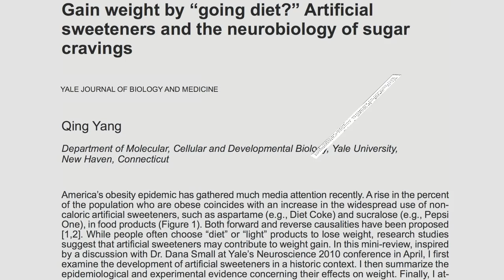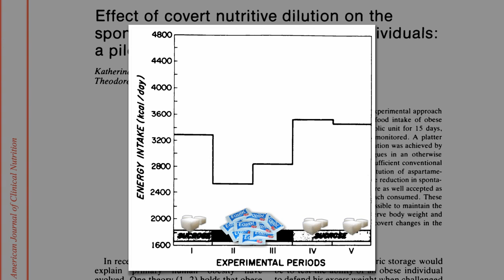How Diet Soda Could Make Us Gain Weight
IMPORTANT NOTE: Though the observational data does appear rife with reverse causation, a new study published interventional data in mice and in vitro on 2/27/23 that suggests erythritol may indeed be harmful, and so I urge everyone to stop consuming it until we know more.

DESCRIPTION: People consuming low calorie sweeteners may overcompensate by eating more than they otherwise would. In Friday's video Aspartame-Induced Fibromyalgia and Monday's Diet Soda and Preterm Birth some concerns were raised about the artificial sweetener aspartame. I'll go through the other two potential harms arising even from harmless low calorie sweeteners in the next two videos.

Have a question for Dr. Greger about this video? and he'll try to answer it!

Image Credit: Vik Approved via Flickr.